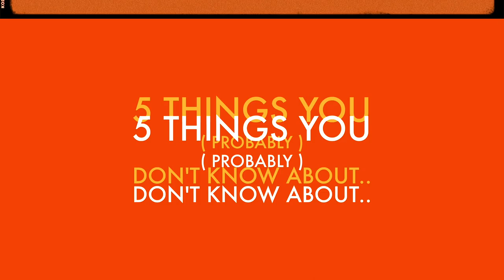5 things you don't know about Valentino Rossi and Franco Morbidelli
The two teammates of the Petronas team tell each other 5 interesting facts about their vices, weaknesses and secrets... unmentionable!

5 cose che non sapete su Valentino Rossie  Franco Morbidelli

I due compagni di squadra del team Petronas si raccontato con 5 curiosità ognuno sui propri vizi, debolezze e segreti... inconfessabili!